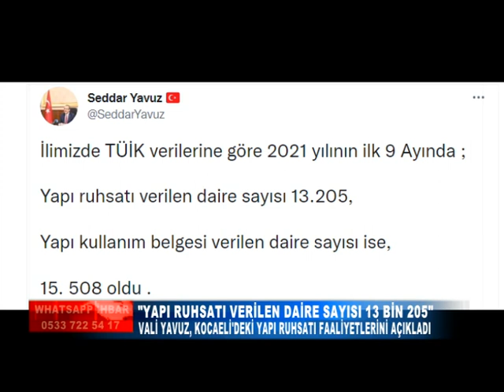VALİ YAVUZ, KOCAELİ'DEKİ YAPI RUHSATI FAALİYETLERİNİ AÇIKLADI